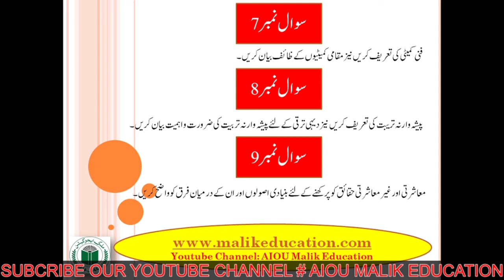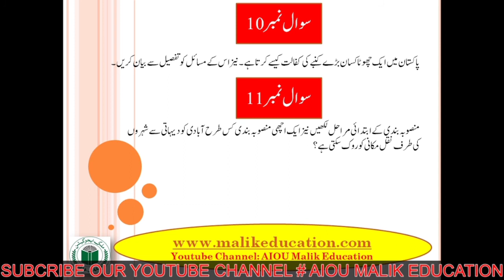AIOU FA/I.Com Code 305 Guess Paper |Aiou Past paper | Aiou Old Paper | Aiou Importance Q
305  AIOU  Quess Paper || Aiou Importance Question  || exam  || Key books